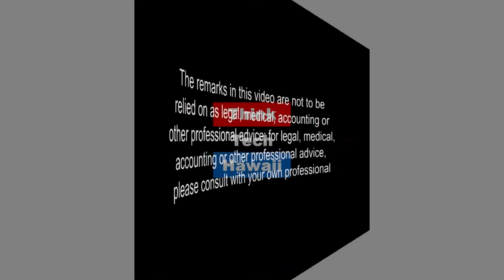Hawaii Pacific Export Council (HPEC) (Exporting From Hawaii)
A great local resource for Hawaii companies interested in exporting..  What is the Hawaii Pacific Export Council and what can it do to help Hawaii companies export?  The host for this episode is Rob Haak.  The guest for this episode is Brenda Foster.